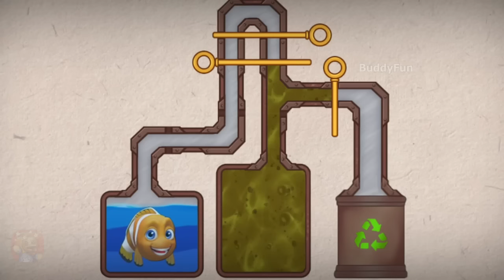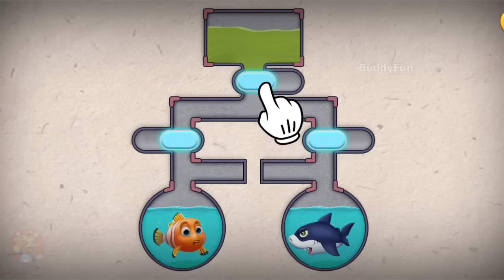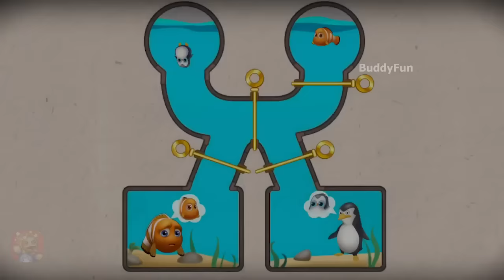Fishdom ads Win Part 2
Never Fishdomed before? Take a deep breath and dive into an underwater world of match-3 fun with Fishdom, an all-new free game!